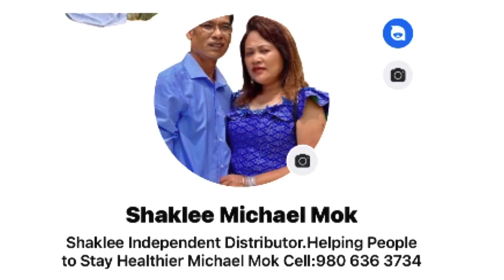#222 លោកយាយ គុម ម៉ុន ក្រ៤ជំនាន់ហើយ និងដើររើសអេតចាយ ចិញ្ចឹមចៅទួត រស់នៅខ្ទមកំសត់មាត់បឹង#uskkshare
លោកយាយ គុម ម៉ុន ដើររើសអេតចាយ ចិញ្ចឹមចៅទួត ខ្ទមកំសត់មាត់បឹង